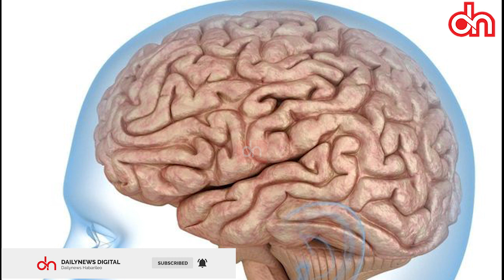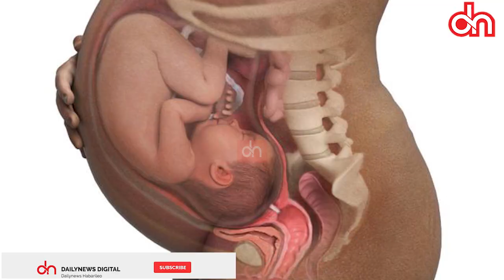Kwanini anatumia mkono wa kushoto?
Inaaminika kwamba asilimia 10 ya watu wote duniani wanatumia mkono wa kushoto huku asilimia 90 zilizobaki wakiwa wanatumia mkono wa kulia.

Suala la mtu kutumia mkono wa kushoto katika shughuli nyingi au wakati mwingine shughuli zote, katika jamii mbalimbali duniani linatafsiriwa tofauti.

Daily News Digital inakuletea kwa ufupi, ufafanuzi wa kisayansi kuhusiana na kutumia mkono wa kulia au wa kushoto.